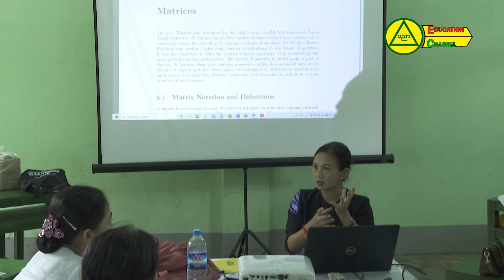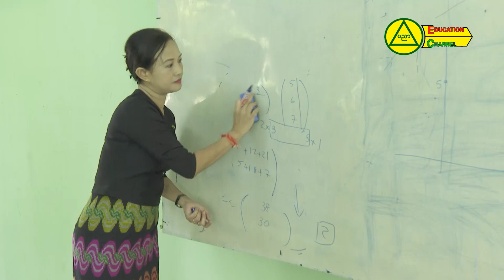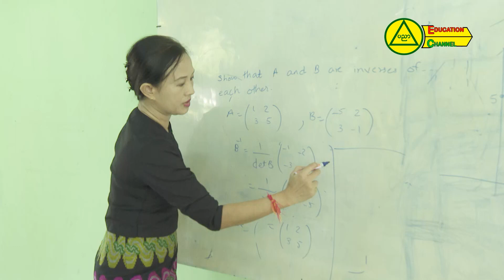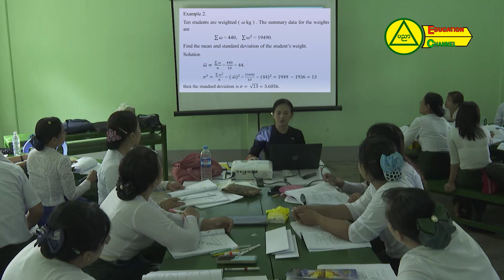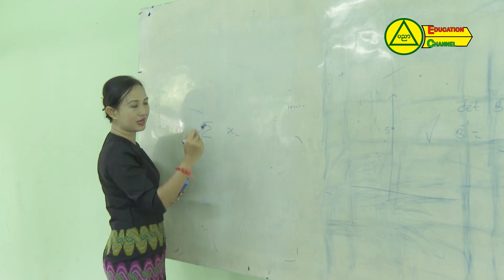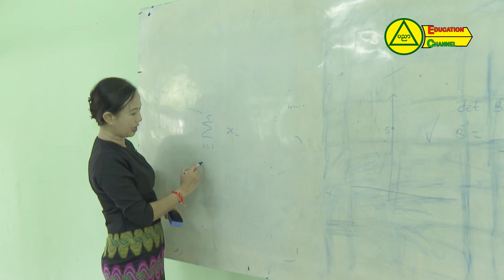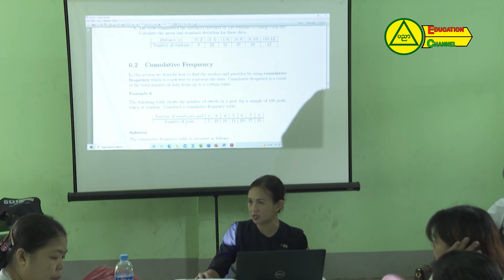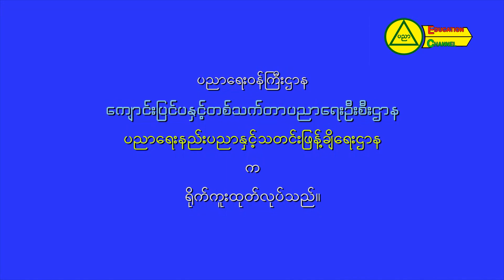အခြေခံပညာအထက်တန်း(သင်ရိုးသစ်)ဗဟိုအဆင့်မွမ်းမံသင်တန်း ဧကာဒသမတန်း(Grade-11)သင်္ချာ (Chapter-5)